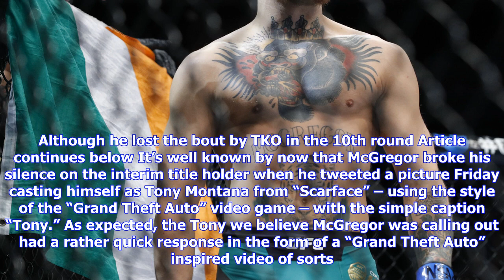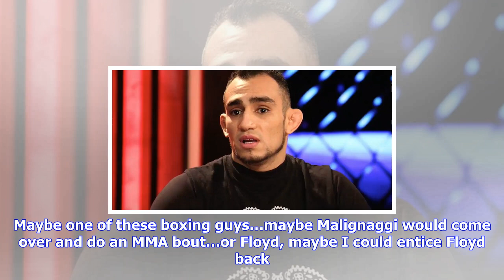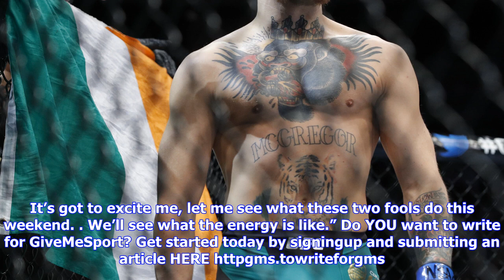Breaking News | Tony ferguson responds to conor mcgregor’s callout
Tony ferguson responds to conor mcgregor’s callout

Tony Ferguson has responded to Conor McGregor’s callout. The biggest question that is on fight fans’...